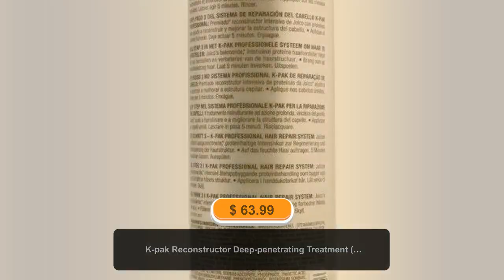K-pak Reconstructor Deep-penetrating Treatment (for Damaged Hair) - 1000ml-33.8oz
-Contains Guajava Fruit Extract, packed with anti-oxidants & Lycopene to help protect hair against UV damage -Blended with Evening Primrose Oil for nourishing benefits -Uses SmartRelease Technology, one-of-a-kind liposome delivery system that continuously releases ingredients -Helps repair, strengthen & protect hair from the damaging effects of daily styling -Rebuilds & re-fortifies even hopeless hair in minutes -Instantly unveils silky-soft, stronger & healthier-looking hair Product Line: K-Pak